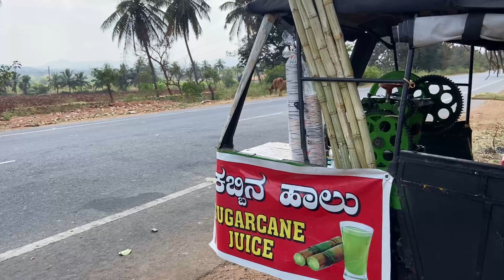Himavad Gopalswamy Betta | Places around Mysore| One Day Outing places from Bangalore | Travel Vlog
Himavad Gopalaswamy Betta, is a hill located in the Gundlupete Taluk, Chamarajanagar district . It is also the highest peak in the Bandipur National Park. It is dedicated to Lord Krishna.

 Distance from Bangalore :-220km
Distance from mysore :- 75km
Temple timings :-8:30am - 4 pm
Bus charges round trip :- 60/-pp

Private vehicles are not allowed till temple need to park your vehicle down and one has to go by Bus.

Other Places you can visit on this trip
1) Nanjangud
2)Chamundi Betta
3)Karanji lake mysore
4)Lokaranjan aquarium or Any other places in Mysuru

*You must leave early morning around 5 am to cover all these places.

kannadavlog#kannadayoutuber#kannadatravelvlog#bangalore#travelvlog# bangaloreyoutuber#indianyoutuber#travelblogger#indianyoutuber#kannadayoutubechannel#karnatakatourism#indiantourism#indiangirltraveller#placesnearbangalore#Himvadgopalswamybetta#mysore#placesaroundmysore#kannadatravelvlog#gopalswamybetta#krishnatemple#lordkrishna#chamundibetta#mysuru#nanjangudu#karanjilake